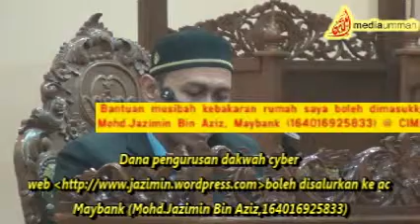[20.10.15] Sejarah Hijrah Nabi SAW-Ustaz Meor Abdullah